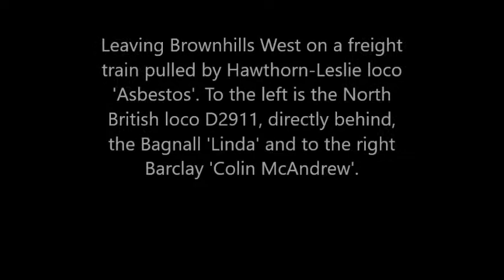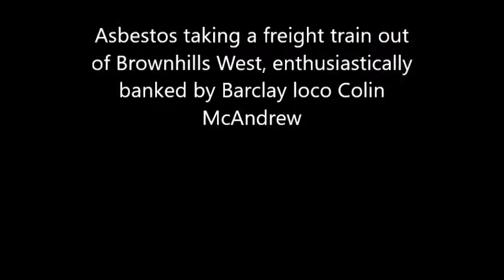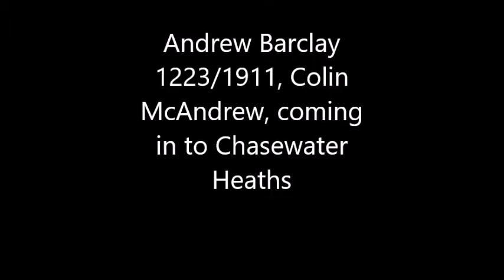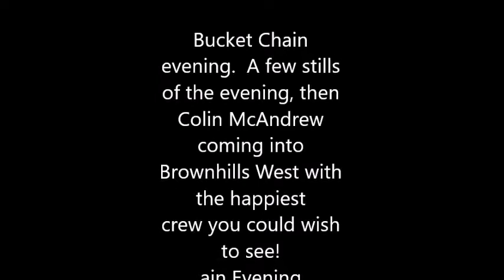Chasewater Railway Clips - Barclay 'Colin McAndrew'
Some clips of Barclay loco 1223/1911 Colin McAndrew when it was at Chasewater Railway before leaving for Mountsorrel Railway.